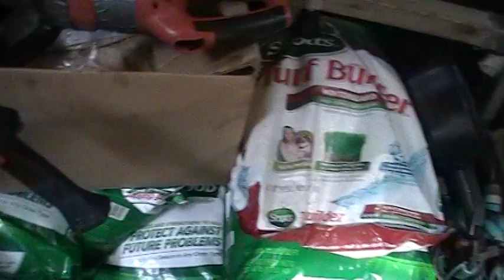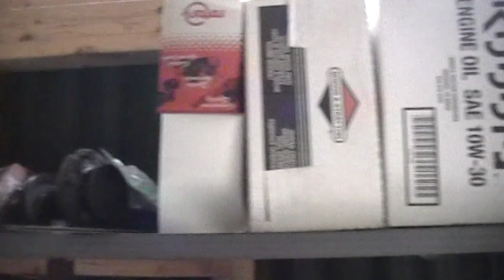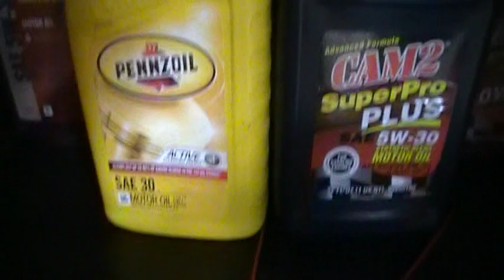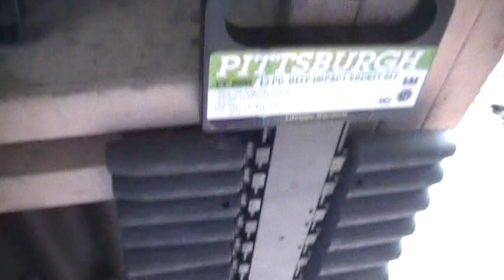tour of my shed